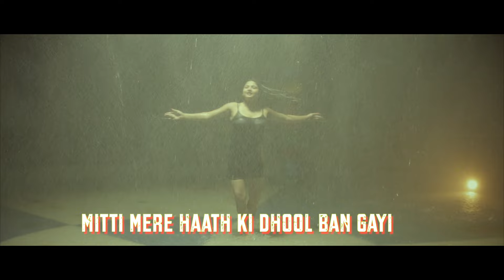Woh Kali | Best Bollywood Dance Number of 2024 | Hindi Song | Tapan Ghosh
In this heartfelt song, we delve into the tale of a delicate bud that was on the verge of fading away. However, thanks to the tender care of a devoted gardener, it flourished, defying all odds. One day, a passerby was captivated by its beauty and plucked the flower, unknowingly setting in motion a powerful series of emotions and profound lessons. Through this narrative, we explore the transformative power of appreciation and the unexpected impact even the smallest actions can have on our lives.

Creative Director & Producer: Tapan Ghosh
Singers - Tapan Ghosh, Sarath R and Arpita Shah
Actors - Varsha Yadav, Ankur Tyagi, Shubham Sharma, Tapan Ghosh (Cameo)
Cameraman: Tushar Tyagi & Mohammed
Editing & DI Artist: Tushar More

Woh Kali (Lyrics):

Woh kali murjha sakti hai, ti hai…
Pass hamare na aati hai, ti hai…
Wo hi Kamal, wo Chameli
Hai ab ye Paheli
Aur wo hi hamari hi Juhi hai

I chanced upon someone, who led me astray
Her smile was so enticing I was blown away

Mitti mere haath ki dhool ban gayi
Kichad mein ungaliyan san gayi
Waqt yun gujra, dekhte hi dekhte
Wo kali se phool ban gayi
Jab wo kali se phool ban gayi
Sab logon ki nazrein tann gayi
Jo le gaya koi aur uss phool ko
Futi phir hamari kismat ban gayi

At last, I met someone who I believed was mine
Little did I know she'd come just to wine and dine

Juhi hai… Juhi hai…

I fell in love with someone not with a big heart but hooters
Not before long did I come to know that she had many suitors

Mann ne kaha mat kar apne dil ko choor
Baat pate ki kehta hoon, sunna jaroor

Bhowarein to baag mein aate hi rahenge
Le le maza mast bhowaron ka bharpoor

True love is between you and each flowering bud
Why not blossom one after the other like a stud!